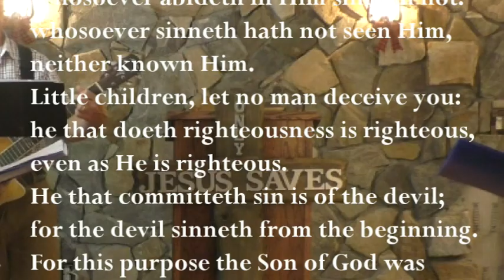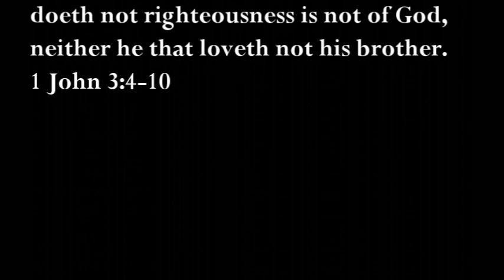TWISTED SCRIPTURES/Free Indeed/Carl Conrad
Please consider donating and taking part in spreading the gospel of Jesus Christ. Preaching repentance and faith in Jesus Christ. “And that repentance and remission of sins should be preached in his name among all nations, beginning at Jerusalem.”  Luke 24:47